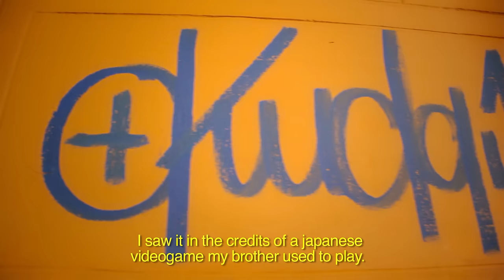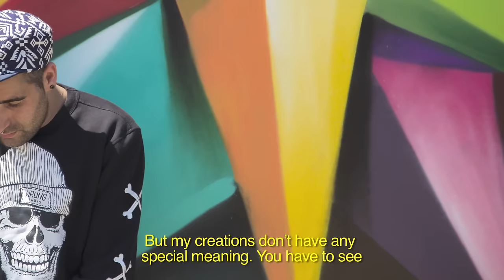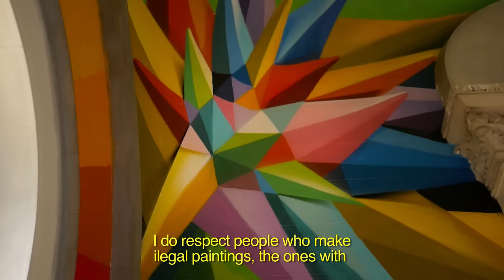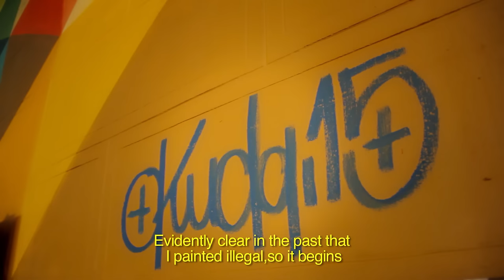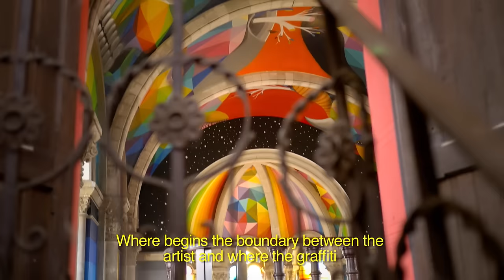RDC OKUDA La Iglesia Skate Interview Kaos Temple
Entrevista al artista Okuda realizada durante la realización del proyecto KAOS TEMPLE en La Iglesia Skate en Llanera, Asturias para